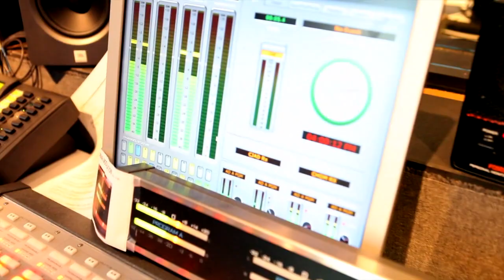Valhalla Vlog - CJAD 800 Interview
Some of Valhalla's founding members go live on air on Montreal most listened to talk radio station on the air waves CJAD 800 AM to speak about the Valhalla Movement to Aaron Rand during the start of rush hour traffic!

Things went great and we got to share our believes and actions with those listening live and now you to hear!